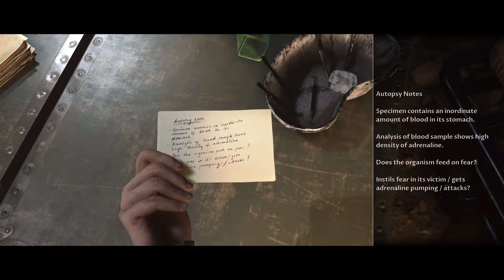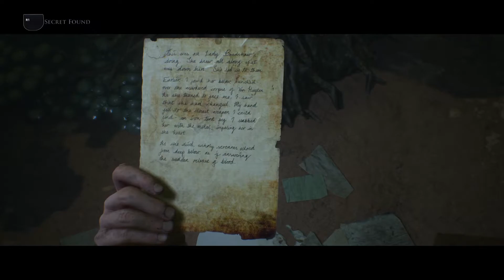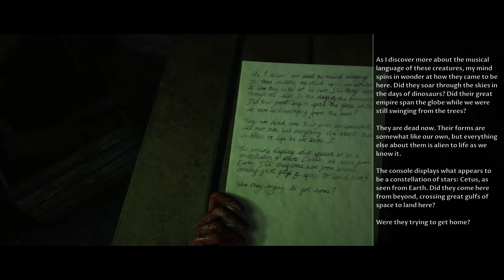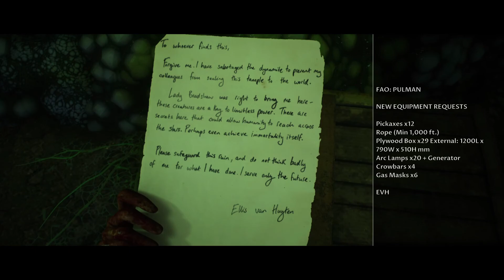The Dark Pictures Anthology: House of Ashes